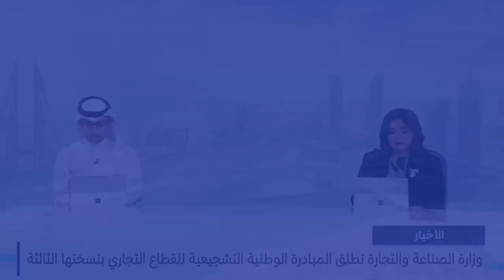البحرين مركز الأخبار: وزير التنمية الاجتماعية: العمل التطوعي يمثل انعكاسًا لقيم التعاون والتكافل